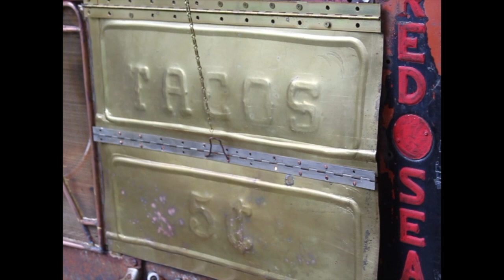Chuck Wagon Grilling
Part 2 of the works of Terry Lorenz.